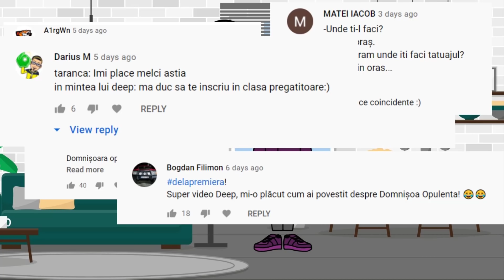LA FACULTATE: BATAIA DIN CAMIN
Eh, viata de student e plina de multe..la facultate mai dai de unul si de altul de nu are toate tiglele pe casa, din fericire bataiile din camin nu sunt frecvente.
Nu uita de abonare, like si un mic share :D